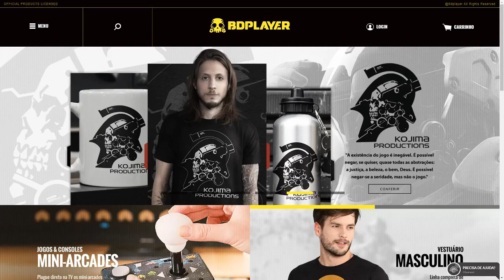RUST - OPERAÇÃO BARCO #104